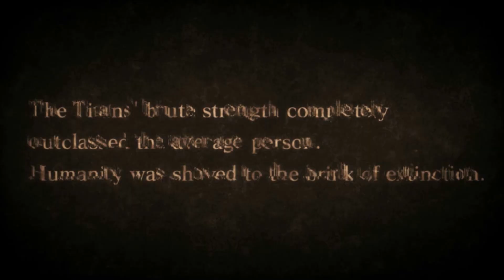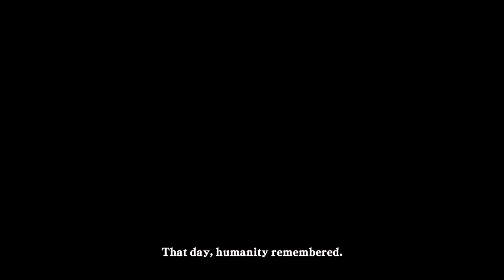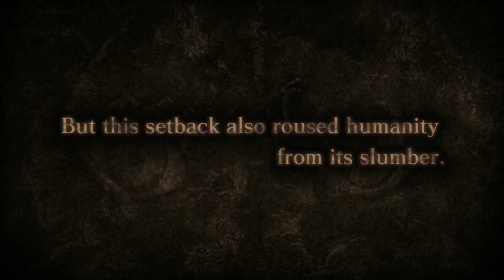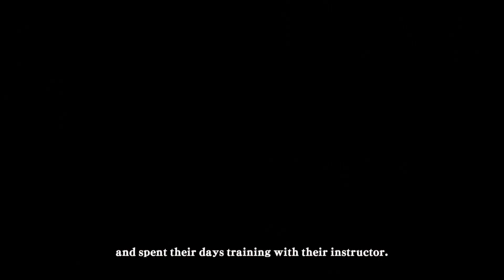attack on titan - จุดเริ่มต้นของหายนะต่อมนุษยชาติ EP1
ร้านรับเติม Slamdunk และ เกมส์มือถือมากมาย
ราคาถูก เติมง่าย ปลอดภัยและสบายใจ
ต้องร้าน TheHuntSHOP เท่านั้น

ร้าน ขาย/รับพรีออเดอร์​สินค้าจาก​การ์ตูนญี่ปุ่น​ เกม ซีรี่ย์
เช่น ชุดคอสเพลย์​ โมเดล ของสะสม และของใช้งานอื่น ๆ อีกมากมาย
ต้องร้าน Kuroko Toy shop เท่านั้น
► Line :  @Kurokotoyshop

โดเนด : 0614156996